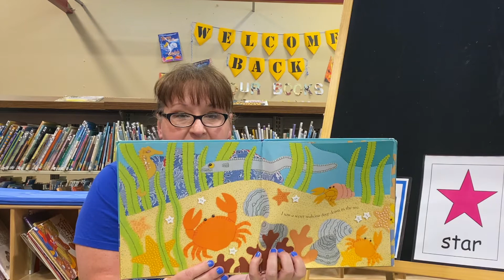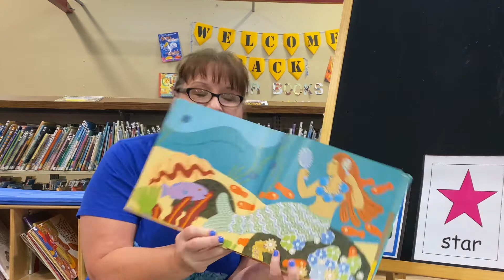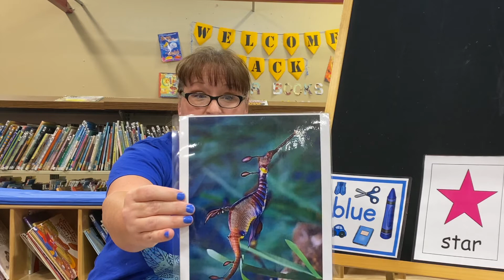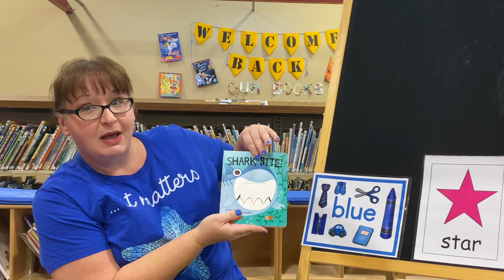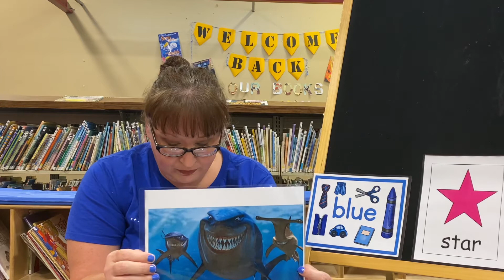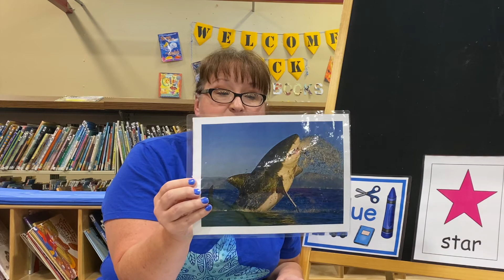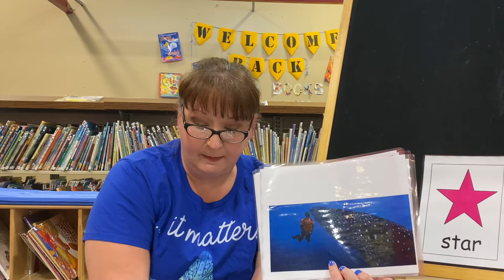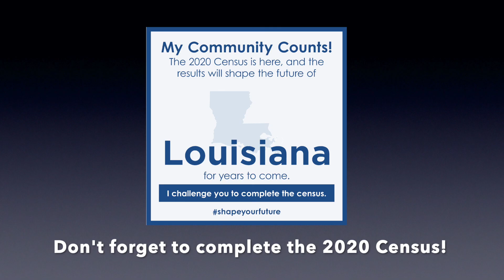Baby and Me Storytime with Ms. Michele!